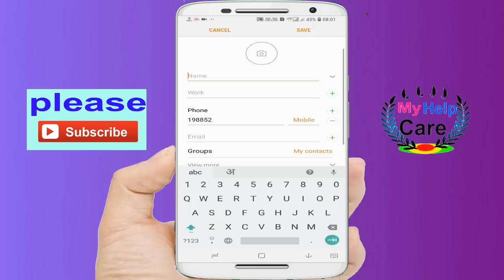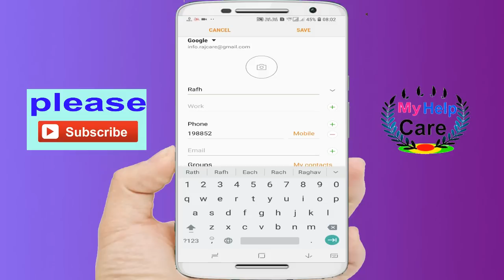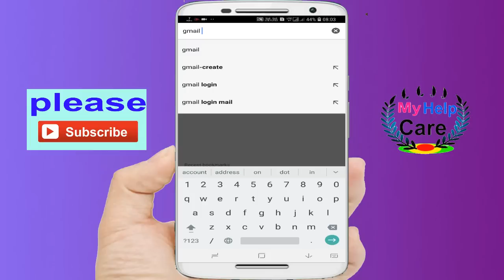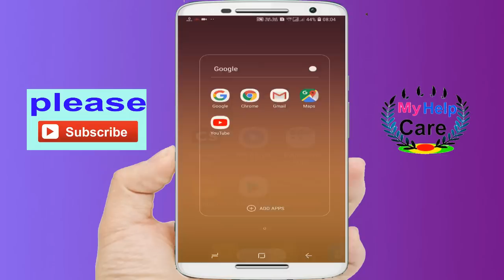मोबाइल में है एक ऐसा छिपा हुआ कमाल का राज़ ,A secret setting in all andriod mobile phone latest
hello dosto
If you use an Android phone then your contacts are automatically saved to Google/Gmail.

Go to the Google Contacts app on either a computer or mobile device to check.If it is showing all of your contacts here then your all mobile contacts are synced with your Gmail account and you can back these contacts at any time. Note, that as Gmail automatically backs up your contacts, you can also go back in time, find more info on how
When setting up data for the first time, the device will ask for a Google account to sign in. Make sure you use the same one you used to backup your data.

Once you have entered this, the device will sync data and you will be able to view your Gmail contacts. Note that you can automatically add info to your contacts, like their picture, their job description, company and much more using a service like Covve. Check it out here.

This video background musics is the property of Ncs music
Free video bacground musics ke liye is channel par jarur jaye,